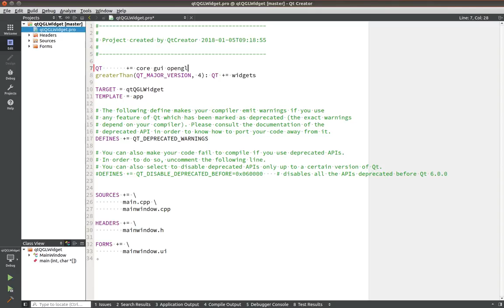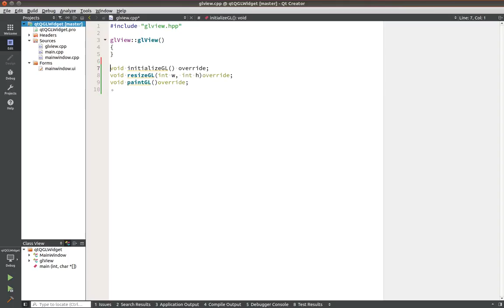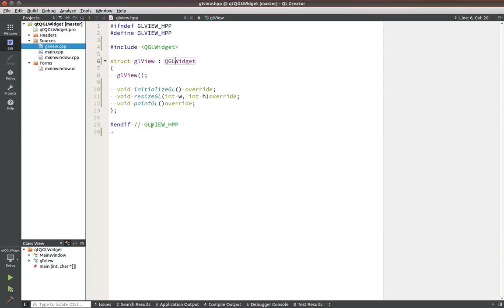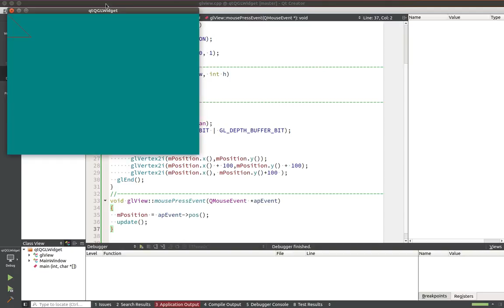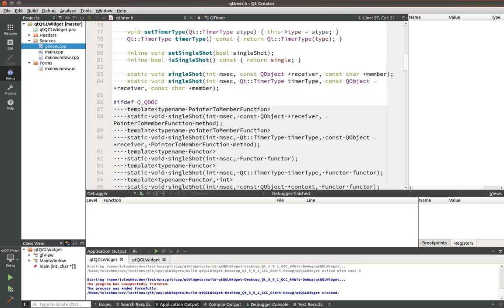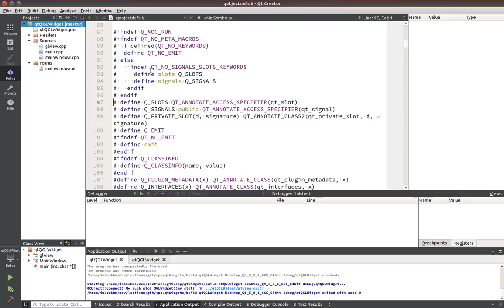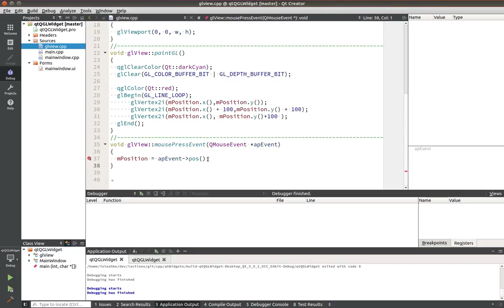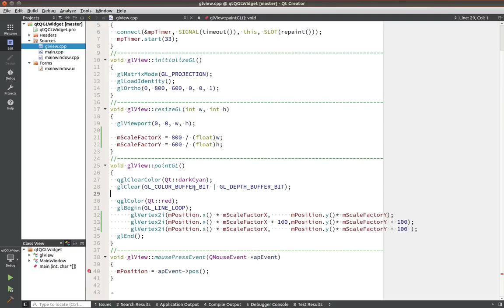Qt Widgets - OpenGL. Создаем окно и рисуем треугольник.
!ВАЖНО! Помощь каналу